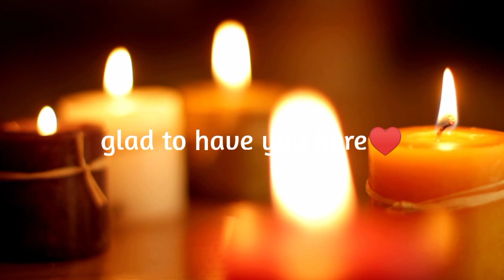LOUISE HAY🌟Heal your Body: MIDDLE BACK - Affirmations - Meditation❤️‍🩹432 Hz Music🎶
BACKS:
Represent the support of life.
Affirmation: "I know that life always supports me."

BACK PAIN / PROBLEMS - MIDDLE BACK:
Guilt. Stuck in all the stuff back there or Get off my back.
Affirmation: "I release the past. I am completely free to move forward with all the love in my heart."

Books:
- 101 Ways To Health And Healing. Hay House Inc., 1998 ISBN 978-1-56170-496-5
and others